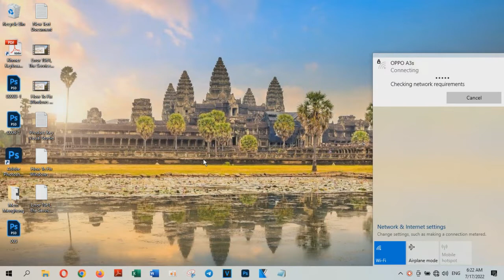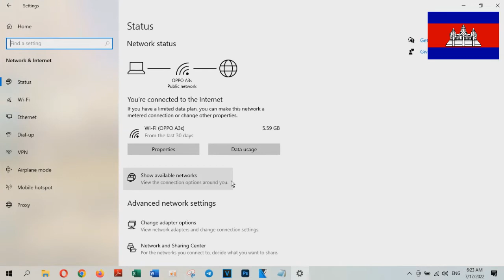How To Fix Windows Update Error Code 0x800700c1 [Solution] - Technology Cambodia TV